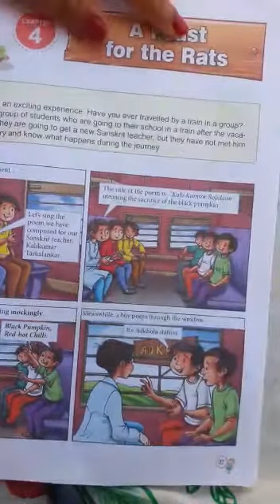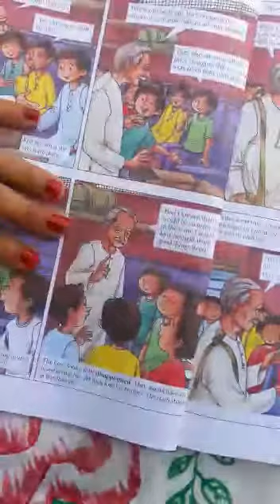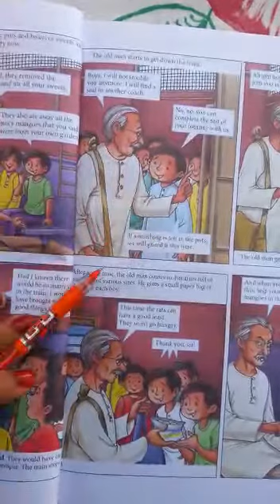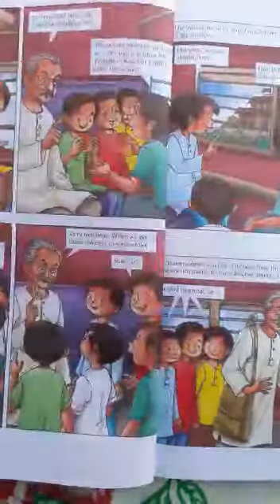Class 5 English | 15-06-2020 | Vidyanchal International School